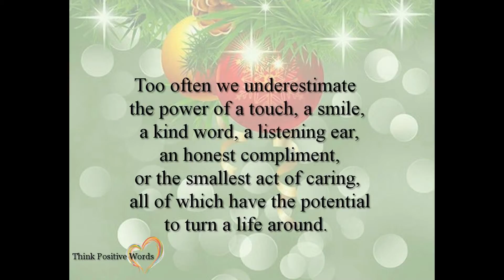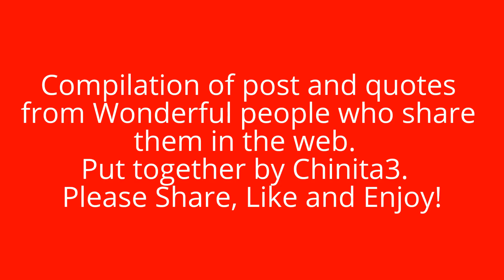Bye Bye Christmas 2015 - Let The Meaning of Christmas Be Alive Everyday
Compilation of post and quotes from Wonderful people who share them in the web.  Put together by Chinita3.